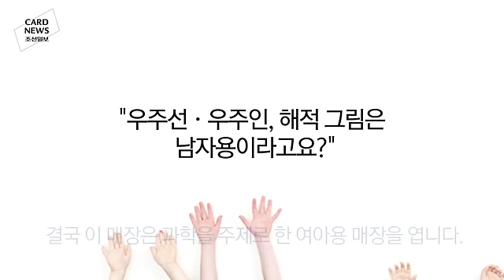핑크의 性, 꽃무늬·땡땡이의 性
미국에는 성별로 색깔 구분짓는 것에 대한 변화가 생기고 있네요.

[Video C] 핑크의 性, 꽃무늬·땡땡이의 性